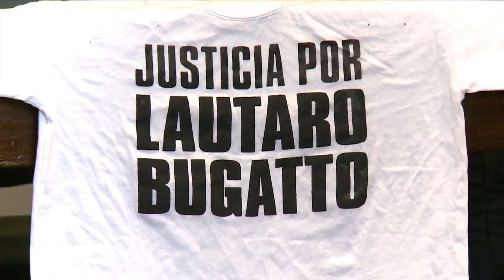Gonzalo Bugatto teme un cambio de carátula de la sentencia que condenó al asesino de su hermano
El director de Prevención de la Violencia Institucional de la Municipalidad de Lomas de Zamora, Gonzalo Bugatto, alertó hoy por “un probable cambio de la carátula de la sentencia” que condenó el 17 de septiembre pasado a 14 años de prisión al policía de la Bonaerense David Ramón Benítez por el crimen de su hermano Lautaro Bugatto.
“Tenemos ese temor porque la Sala II de la Cámara de Apelaciones de los Tribunales de Lomas de Zamora fue la que dispuso la libertad de Benítez y por eso llegó libre al juicio”, precisó.
En este sentido, Bugatto consideró que Benítez ahora va a presentar un recurso en esta Sala que lo había beneficiado y pretenda, por ejemplo, otorgarle la prisión domiciliaria”.
Asimismo, denunció a la familia de Benítez por sus “reiteradas amenazas a nuestra familia a través del Facebook, deseándonos una una muerte lenta”, al tiempo que destacó que “esto se agrava en que la mujer del asesino es una funcionaria policial”.
“No no es una cuestión menor porque nos amenaza alguien que tiene una arma pagada por el Estado y que además está procesada por falso testimonio y pretendió incriminar a mi hermano de ser el autor de un robo y haber participado en un enfrentamiento”, indicó.
Según el abogado de la familia Lucio de la Rosa, “Benítez puede plantear un hábeas corpus atento a que a lo que él considera que estuvo conforme a derecho y que no se dan los argumentos para mantenerlo detenido”.
No obstante, Gonzalo Bugatto calificó hoy como “positiva” la sentencia que condenó Benítez”, al señalar que “fue positiva, independientemente de los años, ya que ni la pena máxima puede devolverle la vida a mi hermano”.
Al respecto, sostuvo que “para nosotros lo más importante es que se llegó al juicio” y añadió que “vamos a apelar, vamos a pedir más años y vamos a hacer el seguimiento de la condena para que sea efectiva, porque la causa no termina acá en esta instancia sino cuando se cumpla el último día”.
En una conferencia de prensa que brindó hoy en la Municipalidad de Lomas de Zamora, Bugatto estuvo acompañado por su madre Alicia Giardino, el abogado De la Rosa, los concejales Vanesa López, Juan Navarro, Héctor Fuente Buena, el legislador provincial Miguel Funes y el secretario de Comunicación y Cultura Municipal Federico Otermín, entre otros.
Además comentó que el diputado nacional Leonardo Grosso entregó este fin de semana en el Vaticano a la presidenta Cristina Fernández de Kirchner y al papa Francisco cartas de familiares de víctimas de causas de gatillo fácil con el propósito de que el sumo pontífice “ilumine y bendiga a los jueces en el simple acto de brindar Justicia”.
También agradeció por el apoyo y la solidaridad a esta causa al Movimiento Evita, La Cámpora, Kolina, a las Abuelas y Madres de Plaza de Mayo, entre otras organizaciones sociales y movimientos por los derechos humanos.
El Tribunal Oral en lo Criminal 10 de Lomas de Zamora condenó el 17 de septiembre pasado a Benítez por ser el autor del delito de “homicidio agravado por el uso de arma de fuego” y ordenó su inmediata detención.
En otra causa, el tribunal notificó a la fiscalía de turno para que se inicien actuaciones por falso testimonio a Celeste Cerda, pareja del asesino y también policía de la Bonaerense, y a su hermana Pilar Benítez.
Sobre la sentencia, Giardino manifestó hoy que “si bien no puedo decir que estoy feliz, porque la única manera de estarlo sería poder tener a Lautaro, sí estoy conforme con el fallo. Porque aunque 14 años puede parecer pocos, pero si son efectivos no.”
“Pedimos que no le den 14 años y enseguida esté libre, que no sea más de lo mismo. Por eso exigimos que la pena sea efectiva, aunque sabemos que vamos a enfrentar a una Sala, la número Dos, que es muy cuestionada”, explicó.
Dijo también que “nosotros no tenemos miedo, nunca lo tuvimos durante estos dos años, y ahora tampoco lo tenemos a pesar de haber sido amenazados y perseguidos por la policía”.
“Perder a un hijo es lo peor que le puede pasara a una madre, y no sé de dónde saco las fuerzas para seguir y que esta sentencia se cumpla efectivamente”, destacó.Giardino asumió hoy el compromiso de luchar no sólo por la causa de Lautaro, al señalar que “no puede haber más en el país un crimen más sin castigo”.
El 6 de mayo de 2012 Lautaro Bugatto de 20 años de edad y jugador de fútbol de Banfield fue alcanzado por una de las siete balas disparadas por Benítez, que en ese momento se encontraba de civil.
El hecho ocurrió frente a la casa de la víctima, ubicada en el cruce las avenidas Monteverde y Pedro Goyena de la localidad de Burzaco en el partido de Almirante Brown. Allí Benítez le disparó por la espalda, excusándose en un tiroteo con delincuentes.